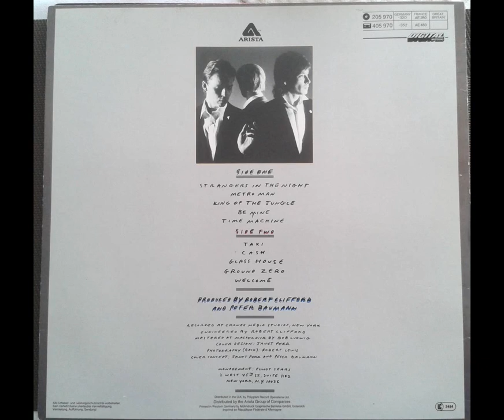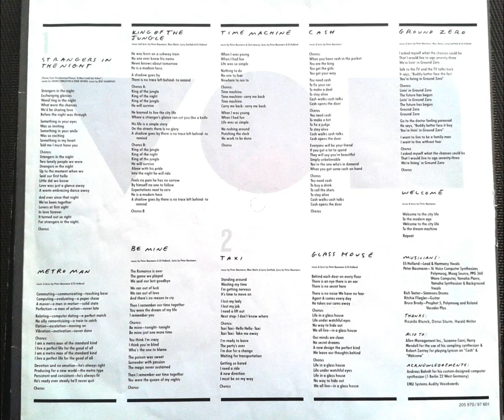Peter Baumann - Strangers in the Night (Full Album /LP)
rare second Pop LP of Peter Baumann from 1983, digitised and refreshed.

Peter Baumann (born 29 January 1953) is a German musician. He formed the core line-up of the pioneering German electronic group Tangerine Dream with Edgar Froese and Christopher Franke in 1971. Baumann composed his first solo album in 1976, while still touring with the band, and embarked on a solo career in 1977. He founded the record label Private Music. Since the early 2000s, Baumann has devoted his time to studying and promoting initiatives in science and philosophy that shed light on the human condition.

Strangers In The Night  0:00 - 3:54
Metro Man  3:54 - 7:50
King Of The Jungle  7:50 - 11:38
Be Mine  11:38 - 15:04
Time Machine  15:04 - 18:29
Taxi  18:29 - 21:45
Cash  21:45 - 25:06
Glass House  25:06 - 29:22
Ground Zero  29:22 - 33:00
Welcome  33:00 - 37:24